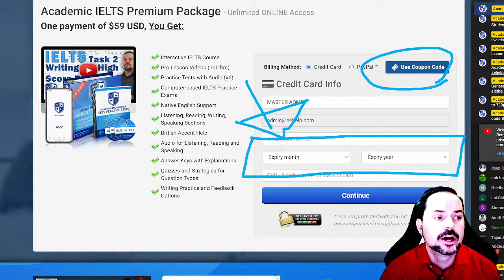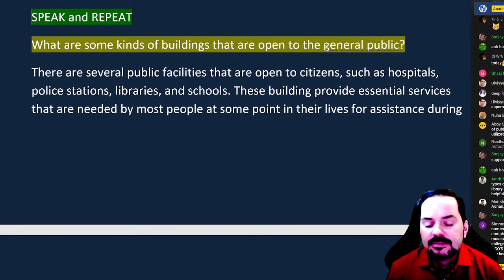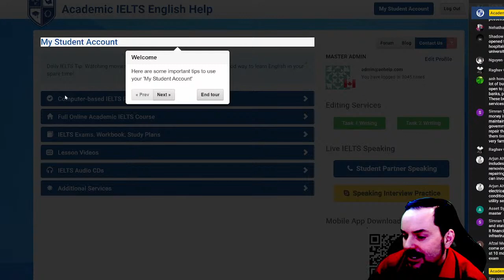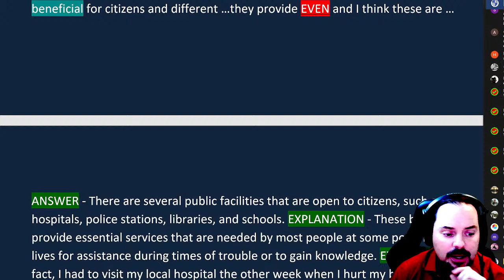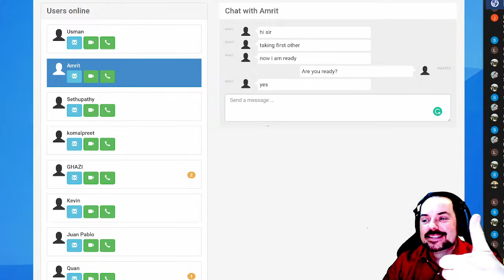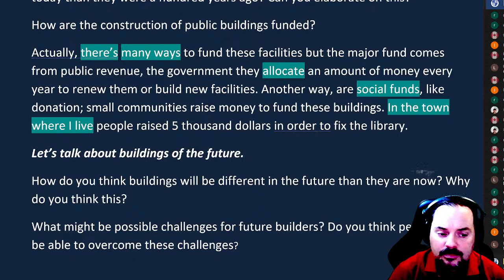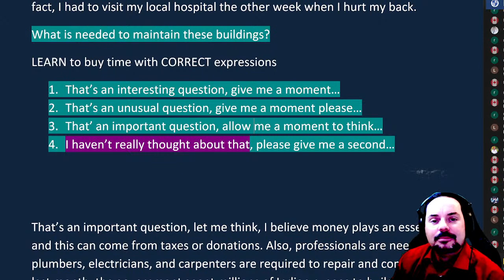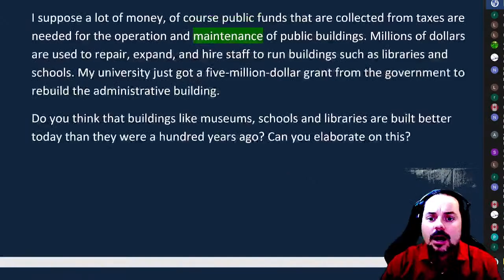IELTS Live Class - Speaking Part 3 Buildings and Band 9 Answers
Let’s talk about public buildings.
What are some kinds of buildings that are open to the general public? What is needed to maintain these buildings?
Do you think that buildings like museums, schools, and libraries are built better today than they were a hundred years ago? Can you elaborate on this?
How is the construction of public buildings funded?
Let’s talk about buildings of the future.
How do you think buildings will be different in the future than they are now? Why do you think this?
What might be possible challenges for future builders? Do you think people will be able to overcome these challenges?

IELTS speaking live class interview question example by aehelp.com. This video is an IELTS speaking section interview questions, answers, and strategies. This playlist teaches important strategies for IELTS speaking interviews. This video is a part of a series that instructs the steps necessary to achieve a high score, between 7 to 9, on the IELTS question. This series will teach you the skills that will help you to be successful, and confident, and reach success on these questions during the speaking interview. Follow the instructions carefully and make sure to practice. It is important to practice a lot to give full sentence answers which reflect the grammar structure of the questions. Strategies will help with fluent language, natural language, and complex language. Enjoy. Follow us now on Twitter @aehelp